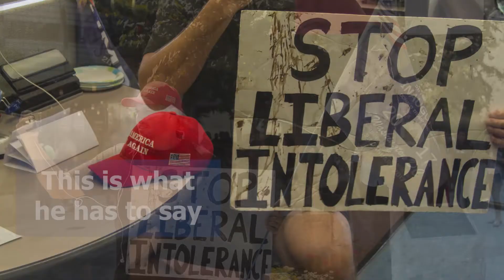Love him, hate him, get to know him: Ben Bergquam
Video: Benjamin Cruz
Editor:  Benjamin Cruz